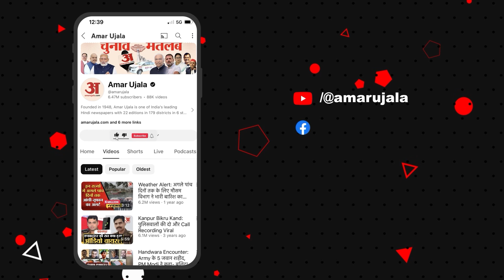CM Yogi Instructions: बकरीद की कुर्बानी समेत कई चीजों पर सीएम योगी के सख्त निर्देश | Uttar Pradesh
सीएम योगी ने समीक्षा बैठक में अधिकारियों को सख्त चेतावनी दी है। उन्होंने कहा कि आम आदमी की संतुष्टि ही आपके काम का मानक है। हर हाल में अधिकारी अपना फोन उठाएं।

CM Yogi has given strict warning to the officials in the review meeting. He said that the satisfaction of a common man is the standard of your work. In any case the officer dialed his phone.